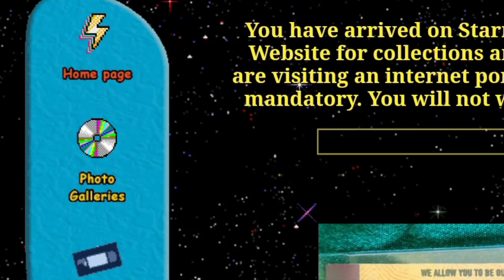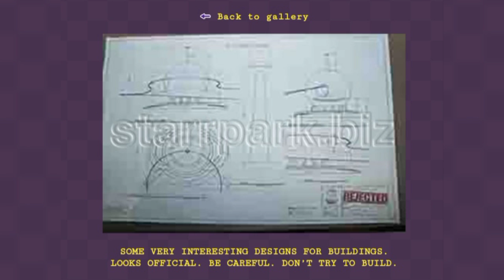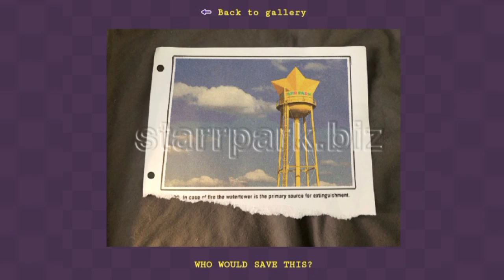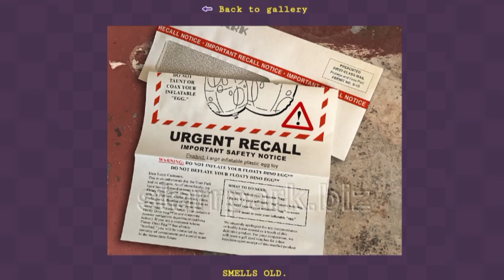Brawl Teorija: Starr Park SE VRAĆA... 🤯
Brawl Teorija: Starr Park SE VRAĆA... 🤯 | KRILE

OMG LJUDI! Pooosle VIŠE OD 10 MESECI, KONAČNO SMO DOBILI NOVE INFORMACIJE o Starr Parku! I u ovom videu sam Vam POKAZAO I OBJASNIO SVE NOVE STVARI O NJEMU! Možete gledati i: 5 VRSTA IGRAČA u Brawl Starsu! 🤓 #3 (ako može 😅). OBAVEEZNO ODGLEDAJTEE VIDEO DO KRAJA, TAMOO JE NAJJZANIMLJIVIJEE!

Nije kao Brawl Vesti, ili Top 5 Stvari / Misterija u Brawl Starsu, ili bilo koji drugi Brawl Stars video. Ovo je Teorija za Brawl Stars Update / Novu Sezonu - Brawlera i SAMI POVRATAK Starr Parka!

⭐SOCIAL:⭐

Hvala SVIMA KOJI SU POSTALI MEMBERI  👇
• brle kiki
• Bogile 25